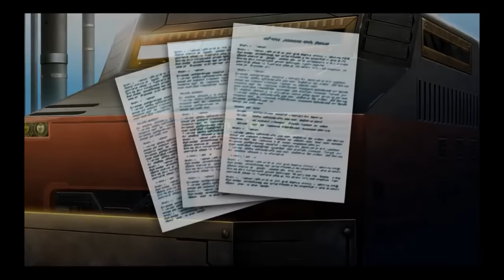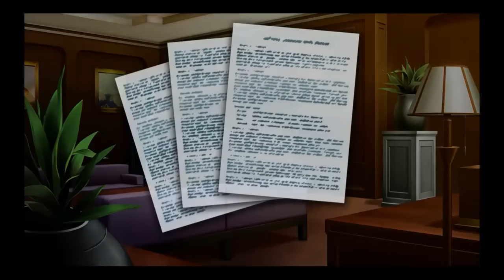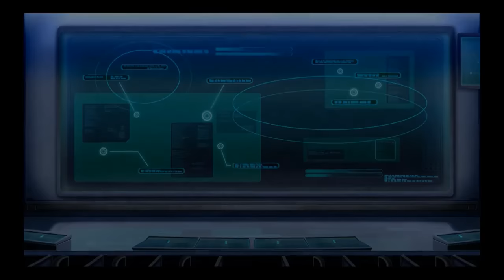[ ■Gジェネレーション・ジェネシスで振り返る宇宙世紀全史 #04 ] 機動戦士ガンダム外伝 コロニーの落ちた地で…